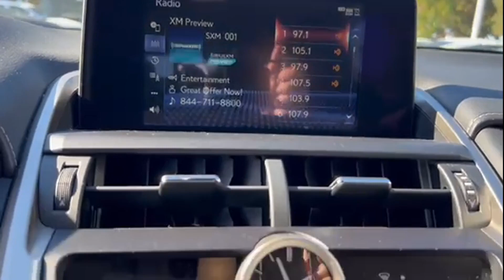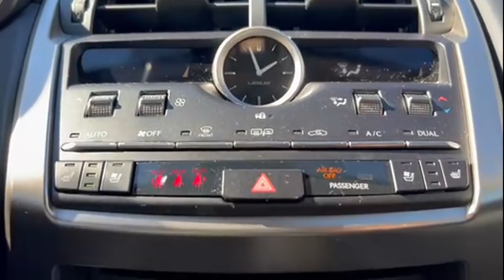Used 2020 Lexus NX NX 300 JTJDARDZ0L2233281 West Islip, Amityville, Huntington, Wantagh, Smithtown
2020 Lexus NX NX 300 JTJDARDZ0L2233281 Video

This 2020 Lexus NX NX 300 JTJDARDZ0L2233281 is full of phenomenal features such as: